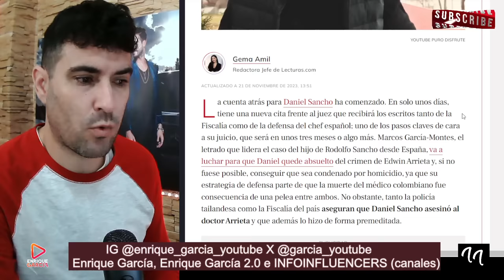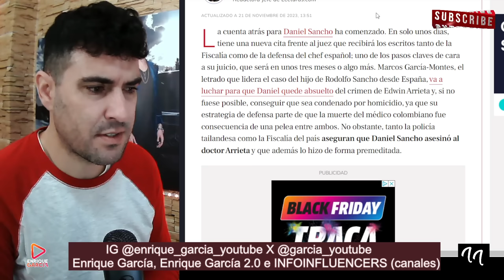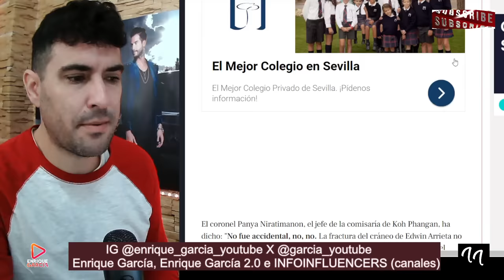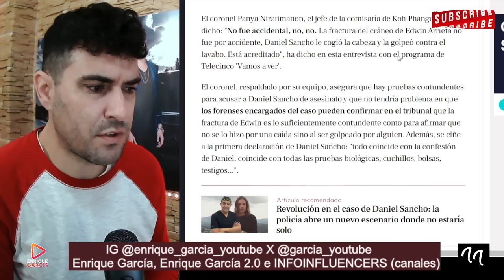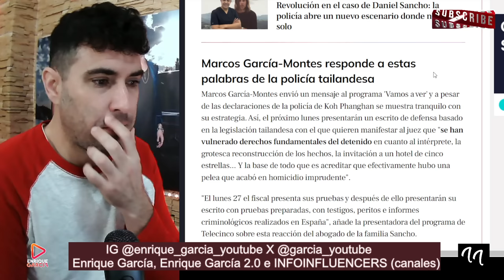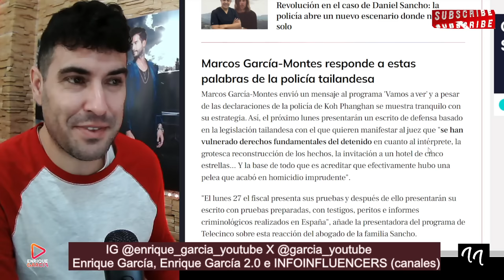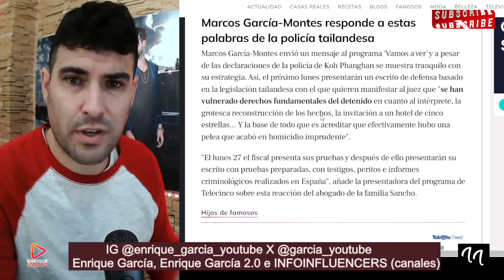DESVELAN la ESTRATEGIA de Marcos García Montes, para `LIBERAR´ a Daniel Sancho de la PENA de MVERTE